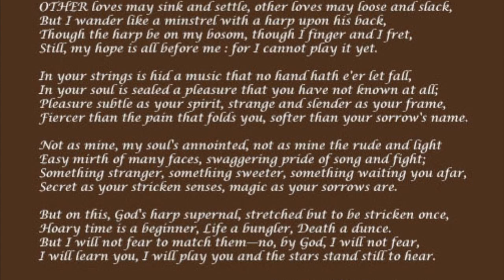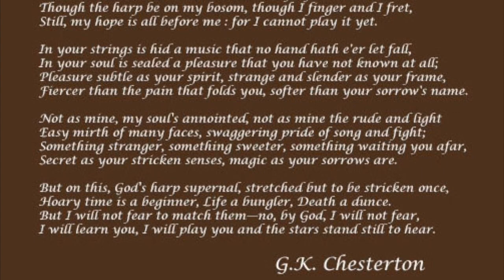Strange Music; GK Chesterton; BWEJ Poetry Frames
Chesterton was widely published and authored the popular “Father Brown” detective series. An articulate and literary English gentleman and author for many years. I selected his “Strange Music”  as the foundation for a poetry frame because it is beautiful, and gently mysterious…

I hope you enjoy the poetry frame “Strange Music”!

BWEJ
2023